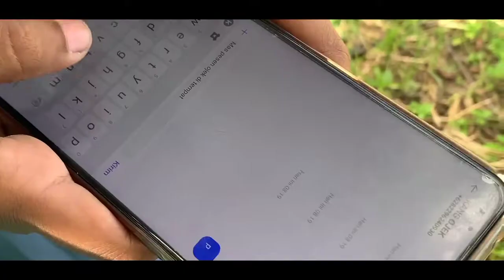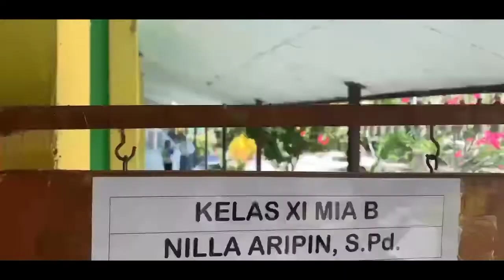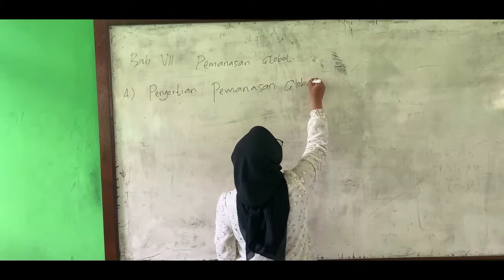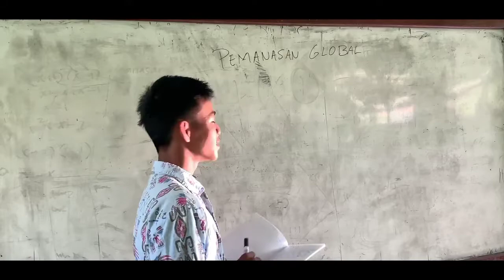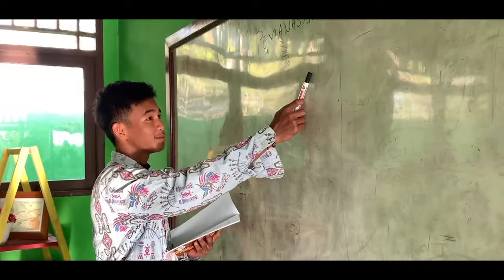FILM PENDEK SISWA 2022|| REBUT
Sebuah tugas akhir kelas XII untuk mata pelajaran  Seni Budaya,diperankan oleh :
Alfian Tiko Supagat
Bilal Kurnianto
Juhaeva Al Badriyah Manggopa
Ragil Argianto
Sri Cahyani Igo
Venita Permatasari
Farida Sukma Perwitasari
Yatimah Agus Pramita

Guru Pembimbing : Raymond Rombe Pasoloran,S.S